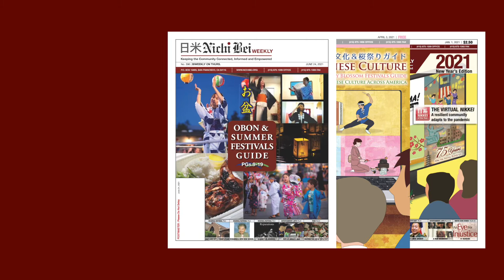2021 Nichi Bei Day of Giving Membership Promo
Nichi Bei Membership Coordinator Wes Nihei explains the benefits of becoming a Nichi Bei member, including a subscription to the Nichi Bei Weekly, the leading Japanese American community newspaper in the country. New promotions through September 30, 2021 include special gifts of subscriptions and Tofuro face masks in collaboration with Makimino for those who donate at special levels.

Not ready to commit to a subscription? Then try a FREE three-month trial subscription today.